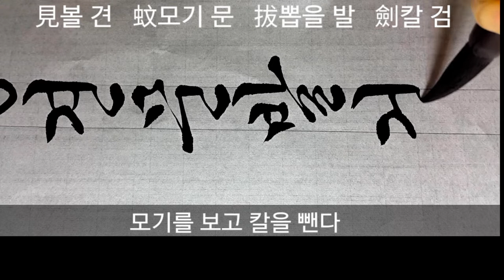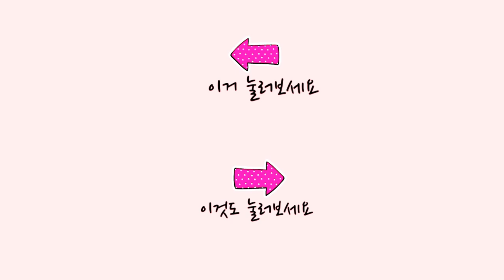사자성어#7견문발검~견여금석 한글서예 calligraphy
견문발검 : 모기를 보고 칼을 뺀다.

見 볼 견
蚊 모기 문
拔 뽑을 발
劍 칼 검
견물생심

見 볼 견, 뵈올 현
物 물건 물
生 날 생
心 마음 심

견여금석
堅 굳을 견
如 같을 여, 말 이을 이
金 쇠 금, 성씨 김
石 돌 석